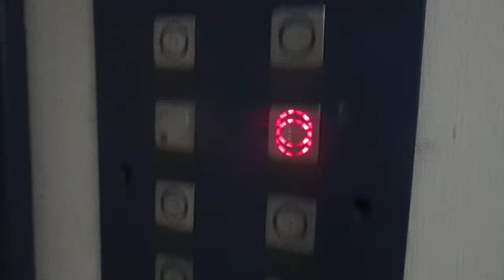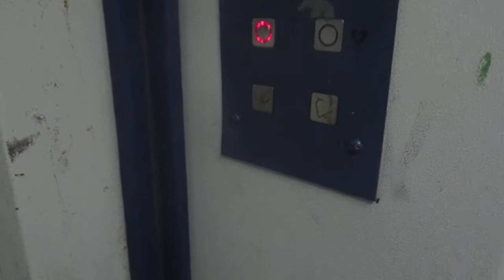ЛИФТ ЩЛЗ-(1999 Г,в) Q=400/kg V=1m/s Г. Химки Россия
Г. Химки улица Юннатов, 1 п-1

Марка Лифтов: Щербинский Лифтостроительный Завод

Грузоподъемность Q=400/kg

Вместимость 5.чел

Скорость V=1m/s